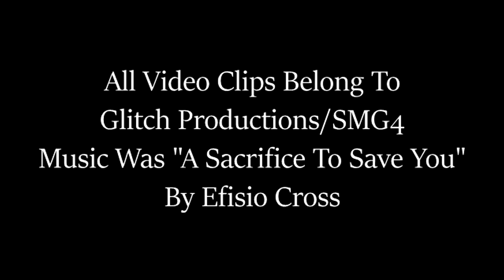SMG4 Desti/Anime Arc Tribute: "Always Get Back Up"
WARNING: MAJOR SPOILERS FOR THE ANIME ARC

Something I kinda wanted to do for a while, after watching SMG4 and them being able tell compelling stories, especially the Anime Arc, I really wanted to give it one final send off I guess.

RIP Desti.

Follow SMG4 and His Brother Kevin on Social Media!

SMG4 is a product of Glitch Productions: Follow them here!

Composer: Efisio Cross
Follow him here!: